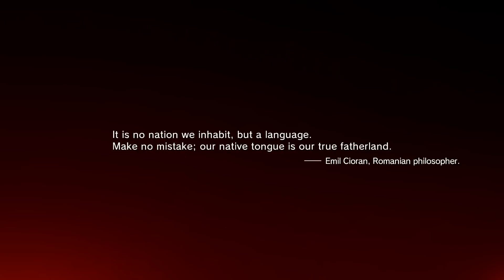METAL GEAR 5 - The Phantom Pain - Part 1 - Awakening!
Thank you guys for watching if you enjoyed the video, consider leaving a like it really helps out a ton :-)
===AWESOME SAUCE===